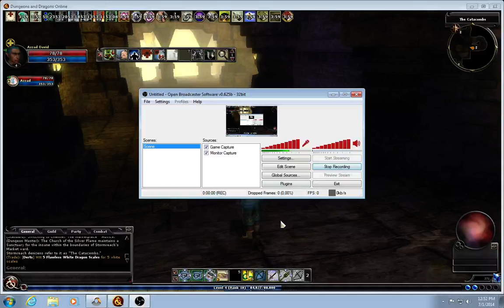DDO Playthrough Azzad 0034 Catacombs Old Archives, The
Time to use an investigator's best tool, his library card...